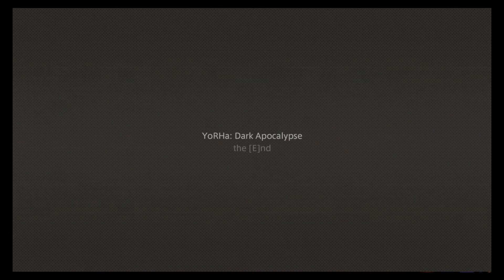Let's Play Final Fantasy XIV: Shadowbringers - Episode 202: Hand in Hand (YoRHa Bonus Quest)